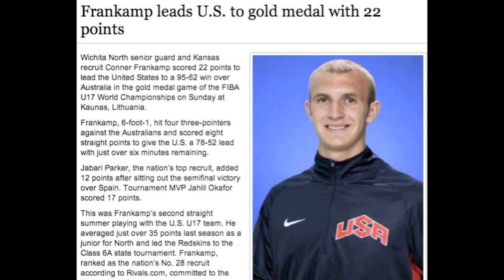Conner Frankamp: Beast Mode [ON] Off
Conner Frankamp drops 22 on Australia in the championship game of the 2012 FIBA U17 World Championship. At the young age of 16, this is already Frankamp's 2nd FIBA Gold Medal.